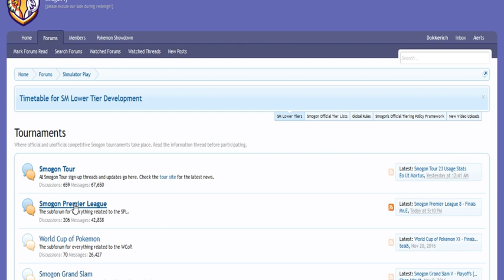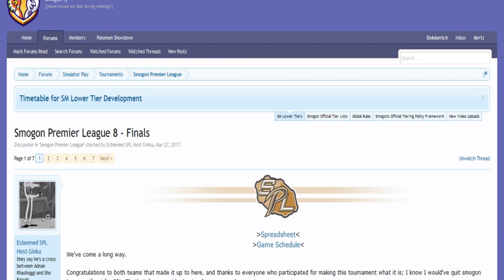Smogon Premier League 8 Finals: TheThorn vs miltankmilk (Sun&Moon OU) w/Ayevon,Patlop,Sedertz